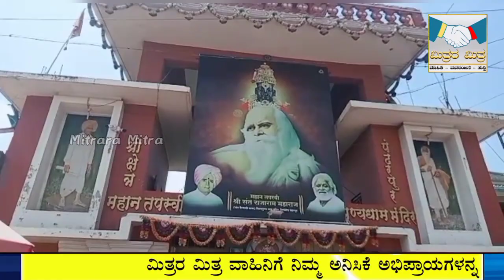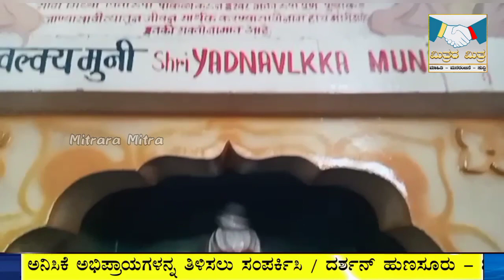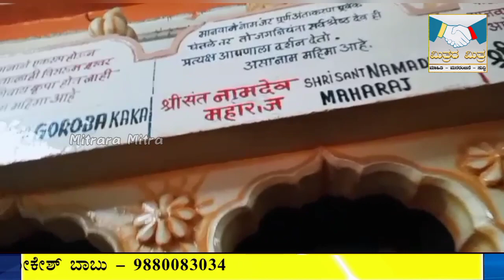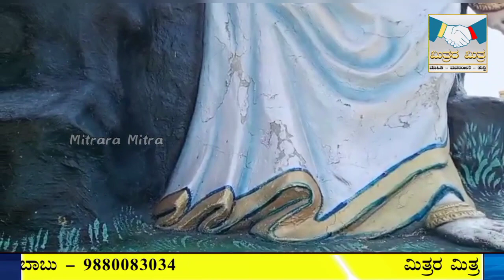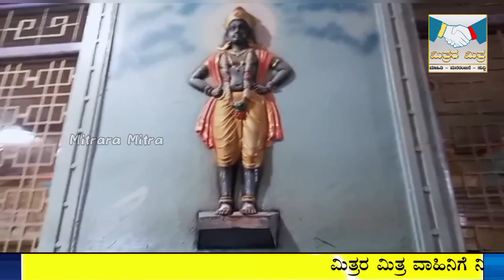Santa Kaikadi Maharaj Mat | Pandarapura | Maharastra | ಸಂತ ಕೈಕಾಡಿ ಮಹಾರಾಜ ಮಠ | ಪಂಡರಾಪುರ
ಸಂತ ಕೈಕಾಡಿ ಮಹಾರಾಜ ಮಠ